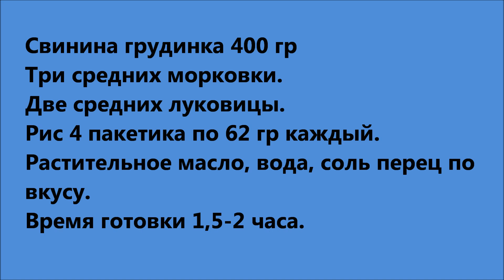Готовим плов из свинины. Фильм из цикла "Готовим с ЧВВ"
Мне давно хотелось в отпуске приготовить плов, и вот представляю вашему вниманию"Плов из свинины".